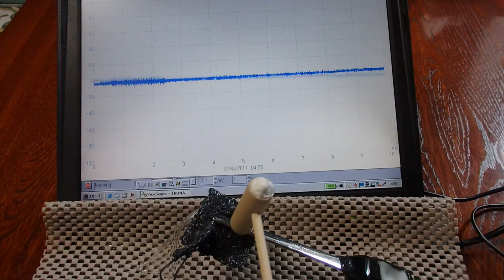オリジナル超音波実験 （超音波システム研究所 ultrasonic-labo）